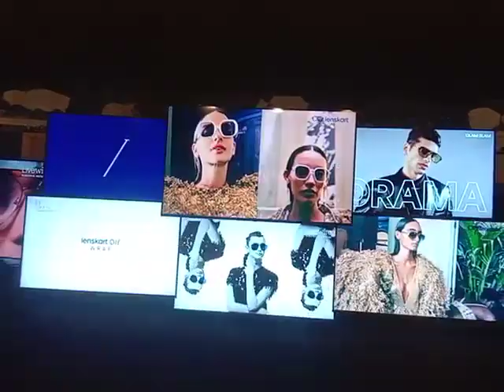| THE LG | VIDEO WALL PROJECTS | DONE BY THE ELECTRONICS BOND TEAM |